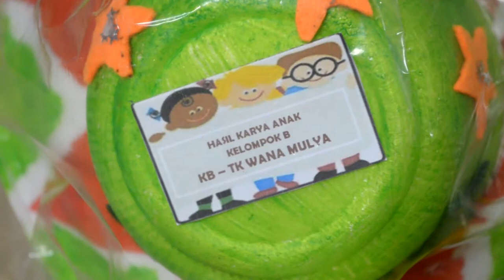Serunya Berkreasi di Kelas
kali ini para peserta didik TK Wana Mulya sedang belajar berkreasi menggunakan alat permainan seperti Balok, Puzzle, permainan masak-memasak ada juga permainan memasukkan tali kedalam benda berwarna warni dan yang gak kalah serunya para peserta didik membuat bangunan dan imajinasinya yang bebas menggunakan mainan...
yuk saksikan videonya sampai selesai